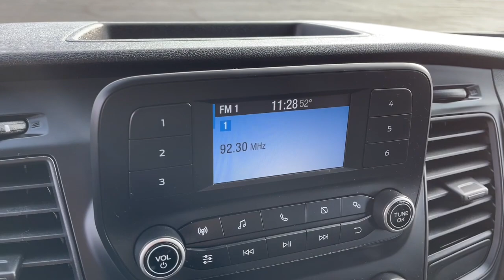2020 Ford Transit_Cargo_Van Worthington, Columbus, Westerville, Powell, Delaware PXAB14206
White Used 2020 Ford Transit_Cargo_Van available in Worthington, Ohio at Mark Wahlberg Chevrolet of Worthington. Servicing the Westerville, Powell, Delaware area.

700 E. Dublin-Granville Road

CARFAX One-Owner. Clean CARFAX.White 2020 Ford Transit-250 RWD 10-Speed Automatic with Overdrive V6Odometer is 616 miles below market average!